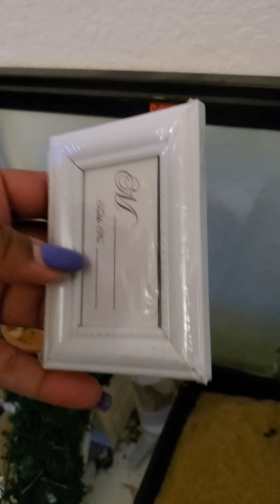Jc's, the hamster, renovated digs. Updated hamster enclosure/habitat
I started whispering because apparently I was too loud while my son (Jc's owner) was in a match.😒 I found this 55 gallon on Facebook marketplace for $50. Most of the hideouts, ladders and sandboxes are DIYusing items from Dollar Tree. The heart shaped sandbox is from the Target dollar area. I like his updated apartment and think Nate and I did a good job.  Oh! Don't order sand from Amazon. I got a 50lb bag of playsand from Lowe's for $4.31 and sifted it using a strainer from Dollar Tree.